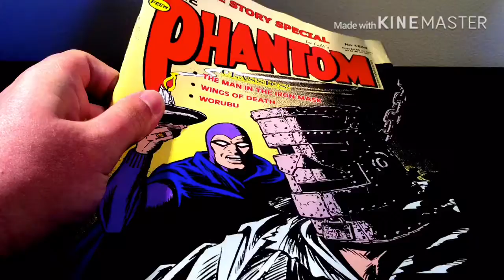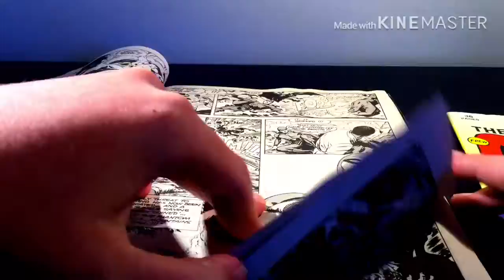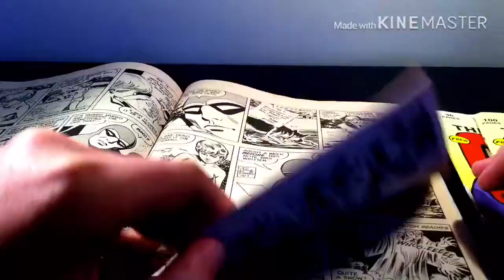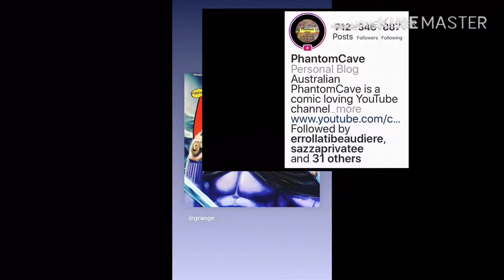PhantomCave: My Collections Episode 1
PhantomCave is bringing back the My Collections Series from the dead and we start at issue 1495 and will go through to the present day. There Is also a sneak peek at Grange Wallis next cover for The Phantom by Frew Publications.